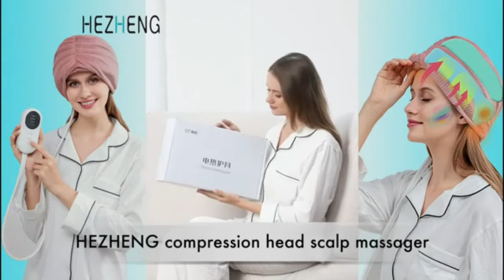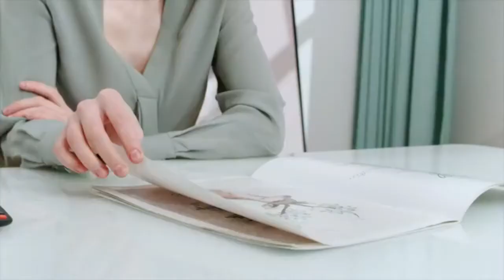Top 5: Best 4. Compression Head Scalp Massager with Heat-Air Pressure 2021 | Head Massage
5. Breo Portable Mini Scalp Massager – IPX7 Waterproof Rechargeable Head Massager

Amazon US

4. Compression Head Scalp Massager with Heat-Air Pressure Head Massage

Amazon US

3. PERLEVI Electric Scalp Massager, Waterproof Portable Head Massager

Amazon US

2. ROTAI Vibration Foot Massager Multi Relaxations and Pain

Amazon US

1. TISSCARE Foot Massager-Shiatsu Foot Massage Machine w/ Heat & Remote

Amazon US